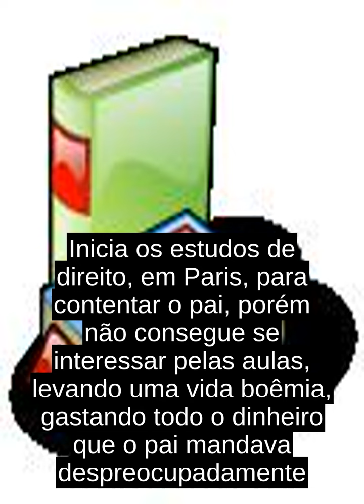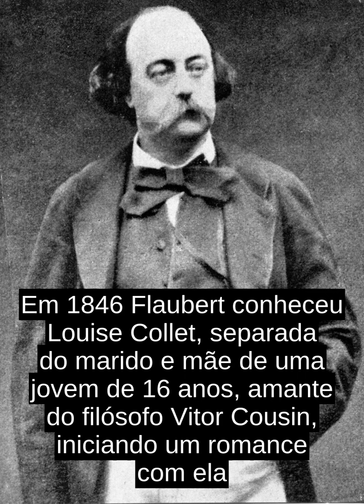Gustave Flaubert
Gustave Flaubert (Rouen, 12 de dezembro de 1821   - Croisset, 8 de maio de 1880  ) foi um escritor frances